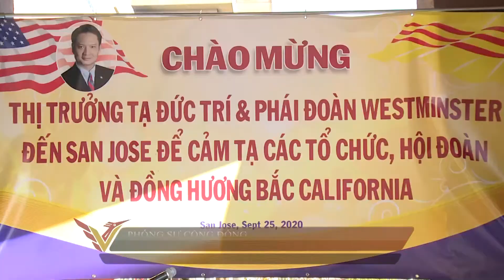Thị trưởng Tạ Đức Trí cảm tạ đồng hương Bắc Cali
-Ngày 25/9/2020 Thị trưởng Tạ Đức Trí cùng phái đoàn của TP Westminster đã đến TP San Jose để cám ơn đồng hương Bắc Cali đã ủng hộ vận động việc chống bãi nhiệm vào tháng 4/2020 vừa qua.
-Thị trưởng Tạ Đức Trí cùng phái đoàn và ứng cử viên Nam Quan cũng cùng tham dự buổi tuần hành ủng hộ TT Trump tại Grand Century Mall.